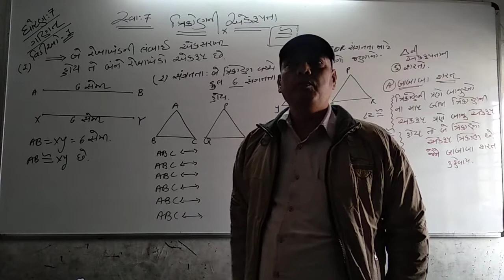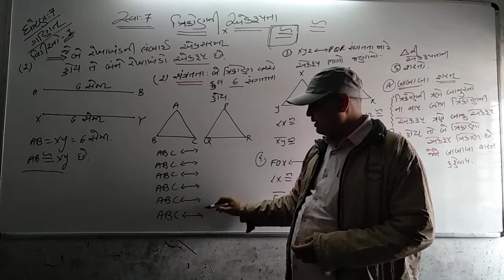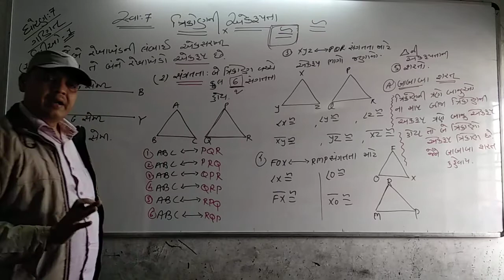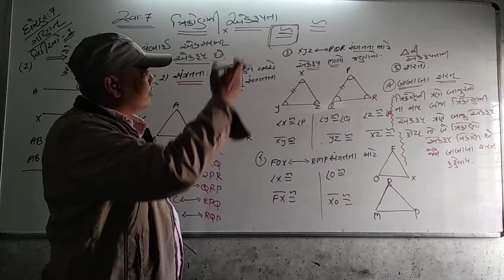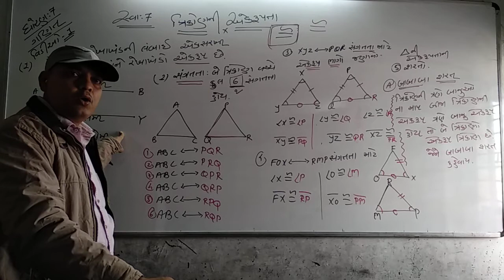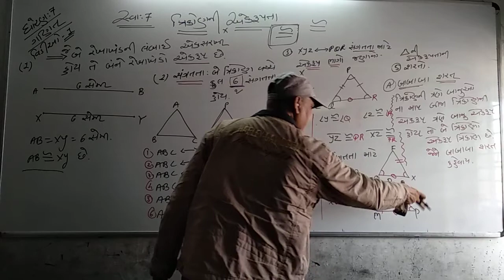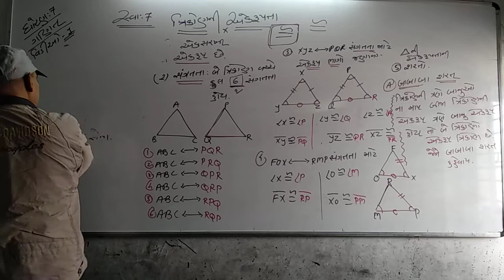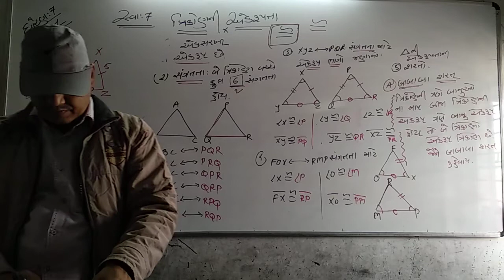Std 7 Maths Ch-7 (Part-1)